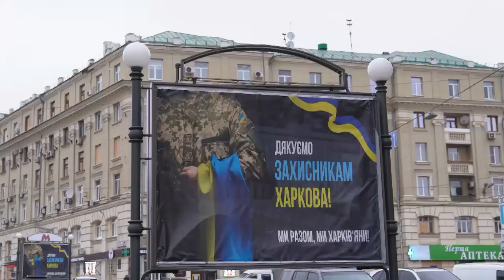«Місто-герой» – звання, вистраждане кров’ю та потом. Харків носить його рік - Ігор Терехов